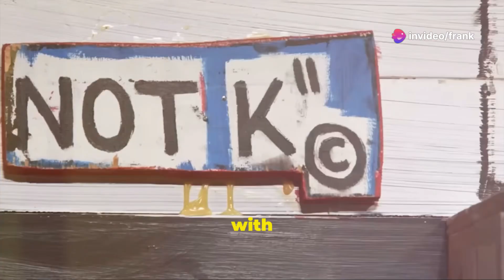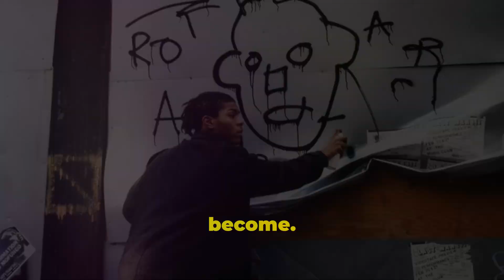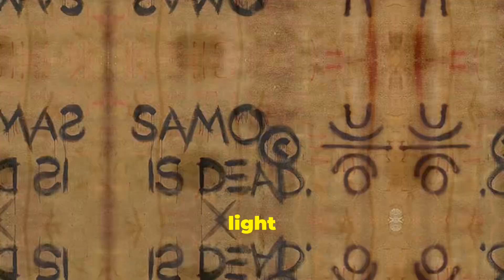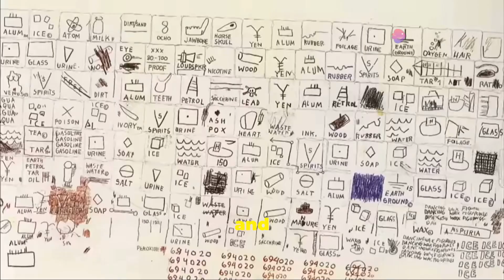Jean-Michel Basquiat: The Street Artist Who Conquered the Art World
Dive into the world of Jean-Michel Basquiat, an artist who wielded his spray can like a brush on the canvas of life. Discover his unique artistic approach, captivating audiences with raw energy, bold colors, and the seamless fusion of street and high art. Uncover his fearless expression of thoughts and social commentary, deeply rooted in his Brooklyn upbringing and multicultural heritage. Learn about Basquiat's early days as SAMO, creating thought-provoking street art, and his rise in the 1980s art scene, tackling themes of race and identity. Witness his lasting impact on art, culture, music, and fashion, and how his work continues to break auction records and amplify marginalized voices.